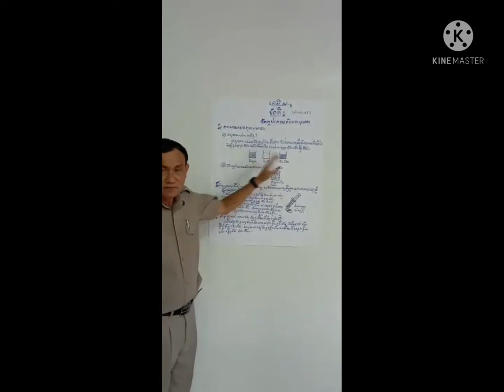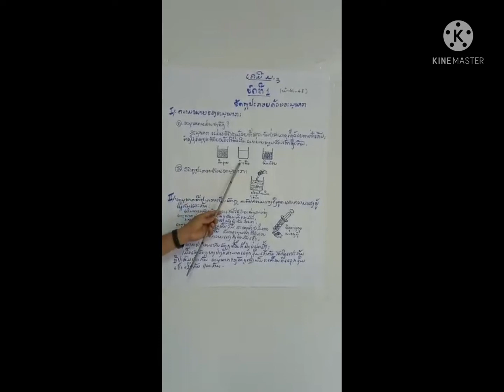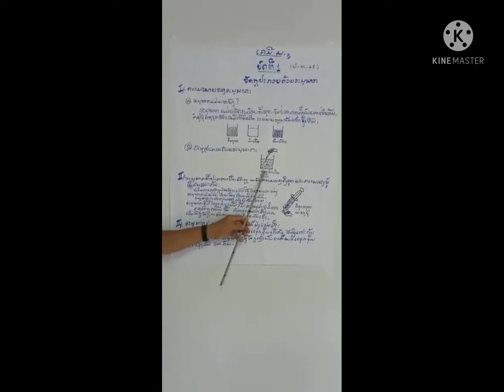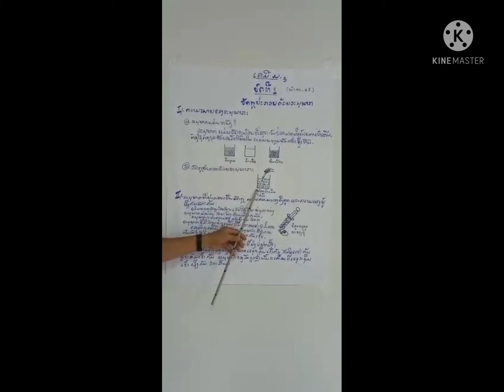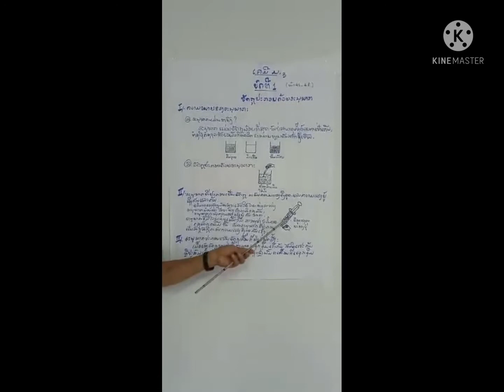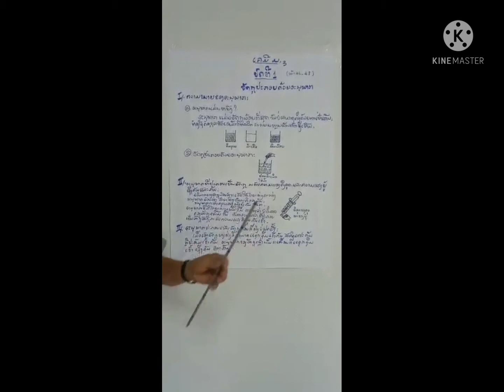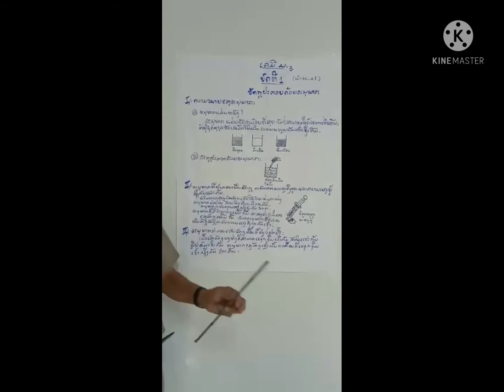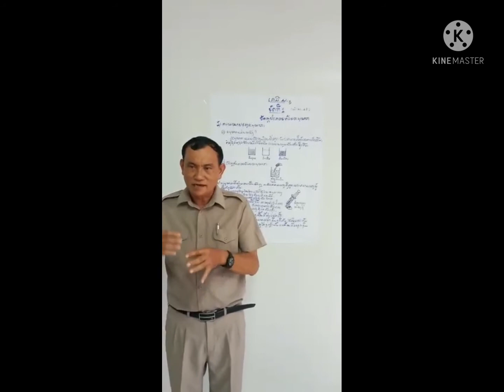ອາຈານ ທອງເພັດ ເຄມີ ມ3 ບົດທີ 1 ຄິບ 2